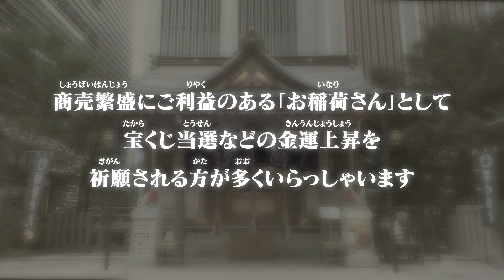《リモート参拝 その６》福徳神社へ【金運ＵＰ・富籤当選・宝くじ当選の恩恵を求めて】わずか３分間の参拝であなたの波動が変わる！人生が変わる！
【より強い効果と恩恵を享受するためには？】
２．コメント欄にアファメーションを記載すること
３．呼吸を整え，落ち着いた状態で念じること
　　（呼吸は心と体を繋ぐ唯一の方法です）
４．三日間連続で参拝すること

◇◆◇輝凜堂のお浄めスプレーの販売ページ◇◆◇

◇◆◇ココだけの動画とココだけのメッセージ◇◆◇
霊視鑑定師 輝凛が魂を込めて運営するオンラインサロン

類似のチャンネルは多数ありますが，こちらは霊視鑑定を生業として活動する本物の霊視鑑定師が手掛けるYouTubeチャンネルです。定期的な浄化と念・波動エネルギーの送与を実施していますので，安心してご視聴ください。

①霊視鑑定師 輝凜が本当に強烈なエネルギーを感じる神社・仏閣・パワースポットに，視聴者の皆様がどこにお住まいであろうとも，手軽に参拝ができますようにと企画・制作した『リモート参拝』の為の動画です。

②毎月の大安吉日午後６時に定期配信を行うシリーズ動画になります。

③年間３００件以上の霊視鑑定や御祈祷を行う霊視鑑定師 輝凜が，強力な念・波動エネルギー・幸福の周波数を込めて制作しています。あなたの波動を変える！人生を変える！最強のスピリチュアル動画です。

④この動画は科学的には実証されていない「念」や「波動エネルギー」等のスピリチュアルな観点を基盤として制作しています。その為，効果や結果には個人差があります。また，効果や結果を保証するものでもありません。その旨をご理解頂いた上でご視聴ください。